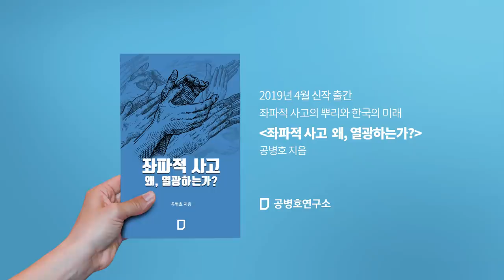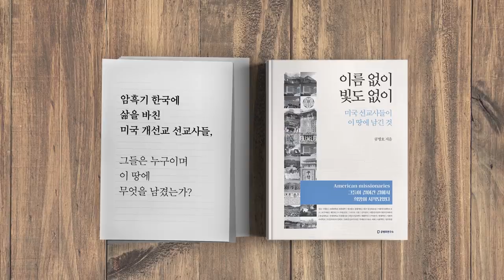흔들리는 한미동맹 주한미군 지위에 큰 변화 ? [공병호TV]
흔들리는 한미동맹 주한미군 지위에 큰 변화?

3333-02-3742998 카카오은행 (예금주 : 공병호)